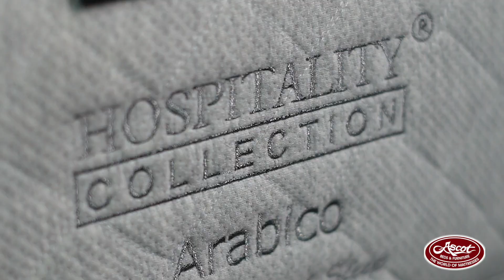Ascot Beds & Furniture - Arabico